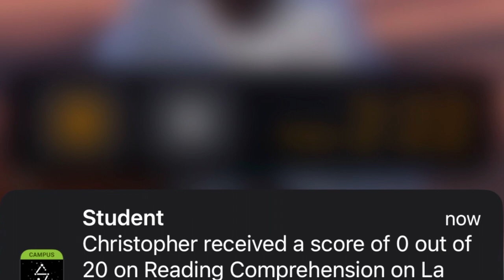Paca v Bellport 2022